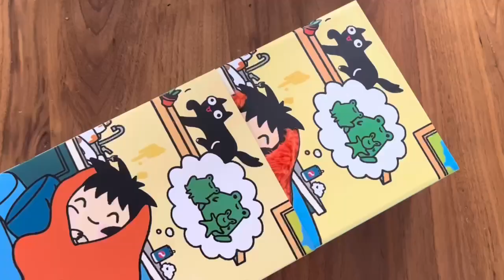"Future Me Problems" Crowdfund Update! | Mattel Creations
UPDATE!! Because of the “work” you put into making the Future Me Problems game a reality, we’ve decided to upgrade your game with two popular extras from the crowdfund. Now, along with your cards, you’ll also receive the exclusive squishy play mat and fuzzy box to keep all your distractions in one place!

▶Sun-Man Joins Masters of the Universe | Past Drop: A New Sun Rises on Eternia | Mattel Creations

About Us: In celebration of our 75th anniversary and the spirit of the garage where it all started, we launched a new way to share our love of play, called Mattel Creations. This elevated collector platform will offer a canvas for the most innovative creators of today and tomorrow to tinker with, reimagine, and re-create some of the most iconic toys in the world. For us, toys have always been art. This is our chance to offer you just that: toys as art and art inspired by toys.

Find more collectables at the Mattel Creations store: mattelcreations.com

See more from Mattel Creations